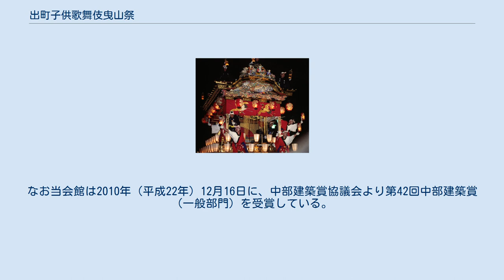出町子供歌舞伎曳山祭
出町子供歌舞伎曳山車祭（でまちこどもかぶきひきやままつり）は、富山県砺波市中心市街地（出町地区）にある出町神明宮の春季祭礼で、子供達が曳山の上（舞台）で歌舞伎を演じる。
4月16･17日とされていた上演日は、2009年（平成21年）より4月29･30日に変更となった。
 日本全国に残る素人歌舞伎の中で、全国8ヶ所（不定期は除く）に伝承されている曳山子供歌舞伎山の一つである。
曳山上の舞台で子供達が歌舞伎を演じるところが特徴で、この地方でかつて盛んだった浄瑠璃と曳山が結びついたものが始まりといわれる。
舞台で演じる役者達は小学生の男女で、指定された各所に曳山を移動し、口上を述べた後その年に選んだ外題（演目）を演じる。
第2次世界大戦以前の演者は男の子だけで行っていた。
 1649年（慶安2年）に町立てされた出町地区にて、江戸時代中期の天明年間（1781年 - 1789年）より曳山は行なわれていたとされるが、出町の蔵宿であった後藤（鷹栖屋）甚兵衛の諸道具夜具買入帳には、「天明9年（1789年）西町引き山ノ台新出来」と記されていることから、天明9年または寛政元年（いずれも1789年）より西町によって行なわれた説が有力である。
また、3町の曳山が揃ったとされるのは、1911年（明治44年）の五嶋家三代にわたる吉凶帳（日記）に、「百年前の3月16日より18日までの春祭りに西町・東町・中町の3基が出て、曳山の子供芝居が行われた」とあり、西町の曳山創建から22年後の1811年（文化8年）には3基が揃い、その上で子供芝居が行われていたとされるが、1856年（安政3年）の五島家三代にわたる吉凶帳には「当町（出町）も曳山歌舞伎芝居三町共出来」と記されている。
 1968年（昭和43年）まで3町すべてが曳山を出して子供歌舞伎を演じていたが、翌1969年（昭和44年）より毎年1町ずつの交代制（西町→東→中町）とし、その年の当番町が数箇所の公演場所を順番に回り歌舞伎を演じる。
なお、1988年（昭和63年）の出町曳山200年祭には、20年ぶりに3町が歌舞伎共演を行った。
 1967年（昭和42年）には砺波市指定文化財、その後2002年（平成6年）2月24日には富山県の無形民俗文化財に指定されている。
なお、保存会名は「砺波子供歌舞伎曳山振興会」である。
また2006年（平成18年）に、「とやまの文化財百選（とやまの祭り百選部門）」に選定され、2009年（平成21年）には文化功労表彰・文部科学大臣表彰を受けている。
 富山県内では、おもに江戸時代から明治期に掛けて9か所、石動〔今石動〕（小矢部市）7基、戸出（高岡市）1基、滑川（滑川市）2基、魚津（魚津市）11基、浦山（黒部市）3基、入善（入善町）2基、水橋（富山市）1基、伏木国府下町（高岡市）1基、で歌舞伎曳山（山車）が建造され、舞台上で子供曳山歌舞伎が演じられていたとされる（一部地区は歌舞伎が演じられたか不明確なため）。
しかしその後次々と廃絶し、昭和に入り現在まで継承されているのはここ出町のみとなっている。
なお、なお廃絶した8か所の内、石動・入善・戸出の曳山の一部は分解され保管されており、石動の川原町（現 今石動町1丁目）の歌舞伎山車は曳き出せる形で現存し、昭和63年（1988年）6月20日に小矢部市の有形民俗文化財に指定されている。
 祭礼1日目（29日）には当番町が早朝より準備に掛かり、午前9時30分準備会場より「おねり」といわれる子供役者達のお披露目行列を出町神明宮まで行いお祓いを受ける。
お祓いを受けた子供達は神様の依代（よりしろ）とされ、そこからは大人達に担がれて曳山へ上がり、神明宮での奉納歌舞伎を行い、その後当番町以外の2町の各所（5、6か所）を中心に巡り、午後9時ごろまで歌舞伎を演じる。
公演を行なわない2町の曳山は各町の屋外に展示し、夕方の公演場所では3町曳き揃えが行われ、当番町の曳山を真ん中に挟み3基が並び、役員や来賓の挨拶、子供たちによる三味線の演奏発表などの後、当番町による子供歌舞伎公演が行われる。
2日目（30日）は当番町の各所（5、6か所）を中心に巡り、留め山（千秋楽）の上演後には舞台上から子供役者達による餅まきが行われる。
なお、雨天の場合は砺波市出町子供歌舞伎曳山会館内ホールや、町内の寺院内で演じられる。
 また、28日午後や夕方より「稽古上げ」として1〜3ケ所で演じられるほか、5月初めには、同時期に毎年同市の砺波チューリップ...